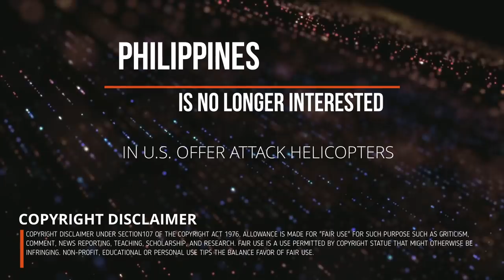PHILIPPINES IS NO LONGER INTERESTED IN US ATTACK HELICOPTER OFFER